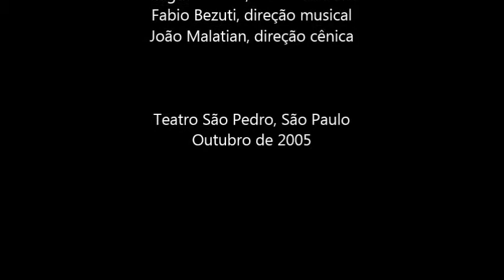Magda Painno - A Dinner Engagement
Lenoxx Berkeley
A Dinner Engagement, op. 45
Mrs. Kneebone

Magda Painno, mezzo-soprano
Fabio Bezuti, direção musical
João Malatian, direção cênica

Teatro São Pedro, São Paulo